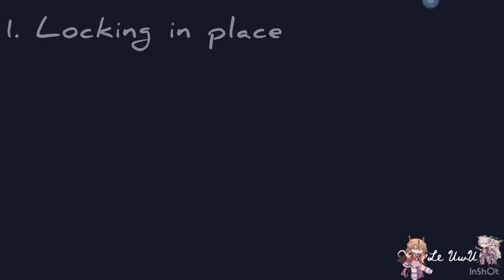Things I LOVE about Gacha Life 2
Hello humans!

I am back from the dead and have already posted 3 times this week. I guess I just had a sudden boost of motivation? That or it’s because Gacha Life 2 is out and IOS is finally not neglected